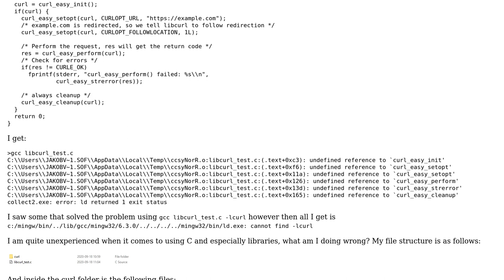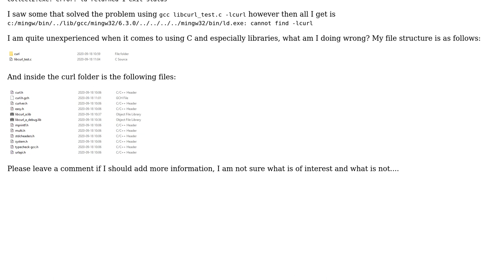Using curl in C on Windows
With thanks & praise to God, and with thanks to the many people who have made this project possible! You are responsible for your own actions.